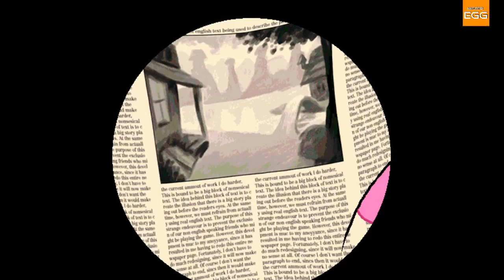[Mister Critique #181] Panthère Rose : passeport pour le danger (PC)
Vidéo critique sur le jeu point & clique sur notre ami la panthère rose , un vieux jeu qui m'a fait voyager des années en arrières !